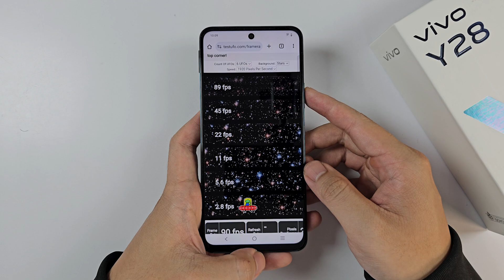How to change Refresh Rate 90Hz Vivo Y28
The Vivo Y28 is an older model smartphone, and it does not support a 90Hz refresh rate. This device typically comes with a standard 60Hz display, which was common for smartphones during the time it was released.

However, if you are looking to adjust the refresh rate settings on a Vivo phone that does support higher refresh rates, such as more recent models, you can follow these general steps:

Open Settings:

Go to the "Settings" app on your Vivo phone.
Display and Brightness:

Scroll down and select "Display and Brightness" or just "Display."
Screen Refresh Rate:

Look for the "Screen Refresh Rate" option. This might be located under an "Advanced" or "More" settings section within the display settings.
Select Preferred Refresh Rate:

Choose the refresh rate you prefer, such as 60Hz, 90Hz, or 120Hz, depending on what your phone supports.
If your phone does not have these settings, it means the hardware does not support changing the refresh rate, and you will be limited to the default refresh rate of the device. For the Vivo Y28, specifically, there are no options to change the refresh rate due to hardware limitations.